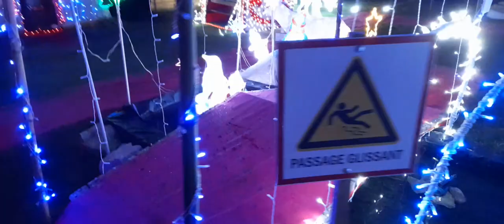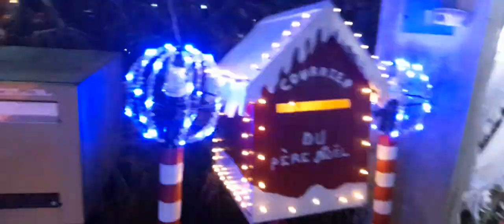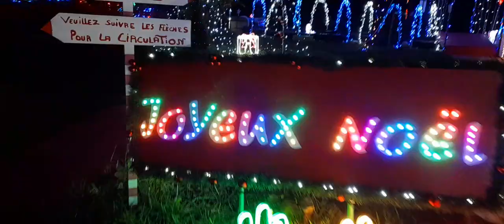🔴 #33 INSTALLATIONS ET DÉCORATIONS DE MA ( LIGNE DE CHEMIN DE FER )‼